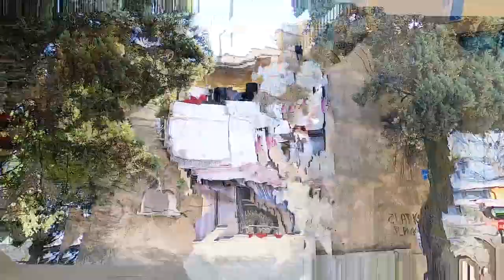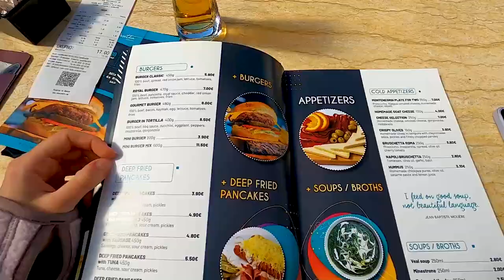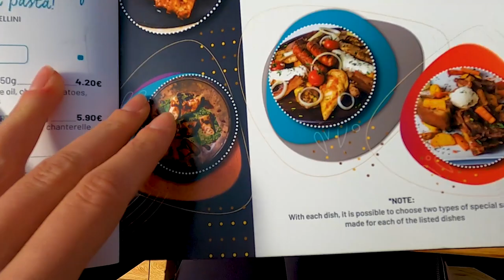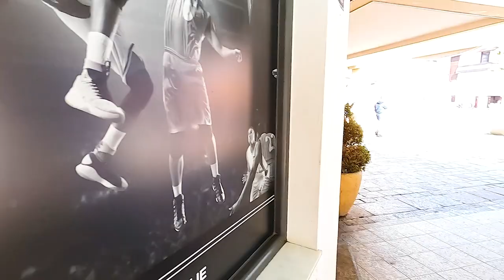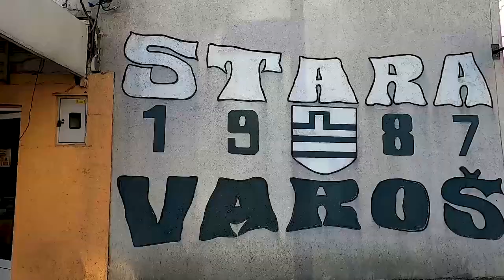Karadağ'ın başkenti Podgorica'yı sizin için gezdik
Türkiye'deki seçimlerde oy kullanabilmek için Karadağ'da adres beyanı yapmamız gerekti. Bunun için Podgorica'da bulunan Türk Konsolosluğu'na gittik. İşlemlerin nasıl yapıldığı hakkında bilgiler var. Ayrıca güzel güneşli bir günde tabii ki de güzel bir başkent turu yaptık. Yeni mekanlar ve sokaklar keşfettik. Yalan yok Podgorica gözüme daha güzel göründü :) umarım siz de beğenirsiniz. İyi seyirler